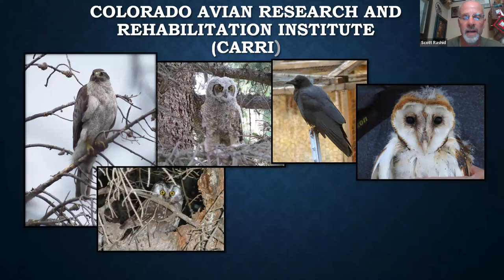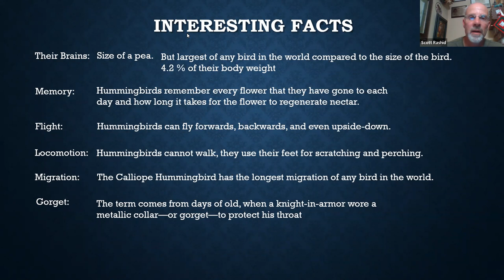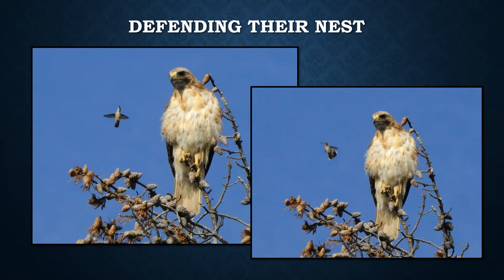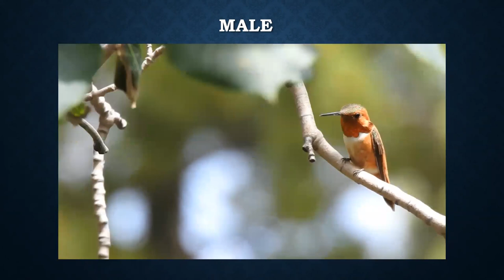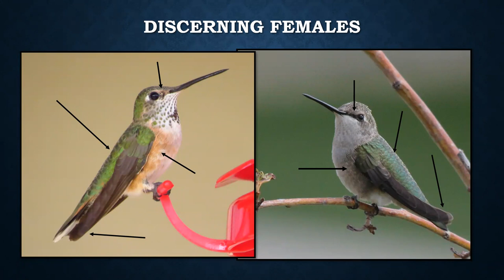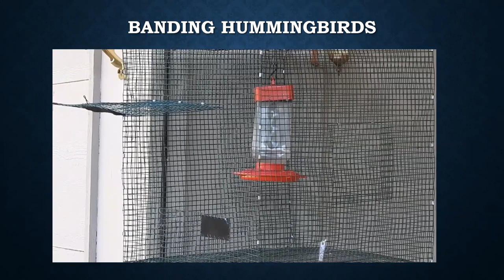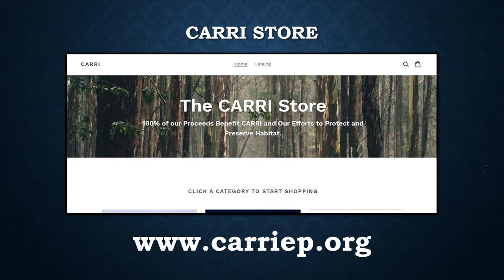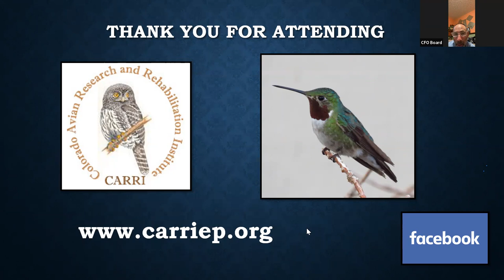Colorado Hummingbird ID with Scott Rashid - A CFO Skills Workshop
Become familiar with the more subtle and challenging aspects of identifying the four hummingbirds generally seen in Colorado, including the hard-to-identify female and immature of these species. We will also explore the rare hummingbirds that also visit our state.
Scott Rashid Biography: Artist, researcher, bird rehabilitator, author, and director of a nonprofit are only a few things that describe Scott Rashid. Scott has been painting, illustrating and writing about birds for over 30 years.In 2011, Scott created the Colorado Avian Research and Rehabilitation Institute, or CARRI, in Estes Park. Members of the nonprofit rehabilitate injured birds found in and around Estes Park and research birds in and around RMNP, Estes Park and the front range of Colorado.
Scott and members of CARRI research many avian species including, Northern Pygmy-Owls, Northern Saw-whet Owls, Great Horned Owls, Boreal Owls, Northern Goshawks and many other species including songbirds and hummingbirds.
To learn more about CFO and to become a member,